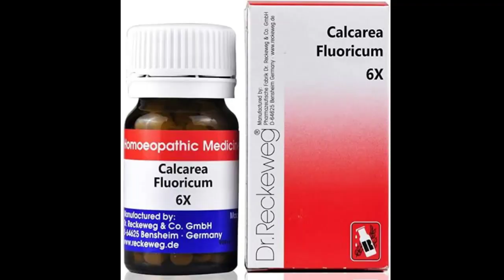Calcarea Fluorica 6x ke fayde in hindi| Calcarea Fluorica 12x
Watch this video to know about Calcarea Fluorica 6x ke fayde in hindi| Calcarea Fluorica 12x|

अपनी समस्या  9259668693 पर व्हाट्सएप्प करें

- Calcarea Fluorica is a homoeopathic medicine. watch this video to know about its doses and symptoms in hindi.